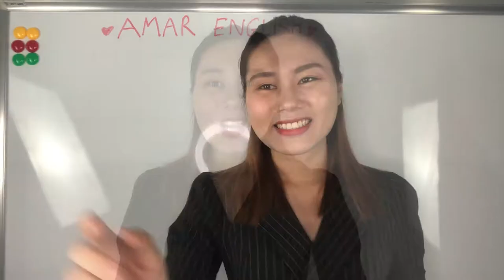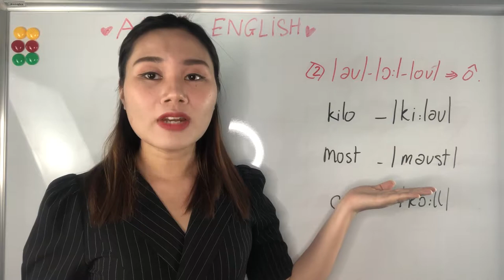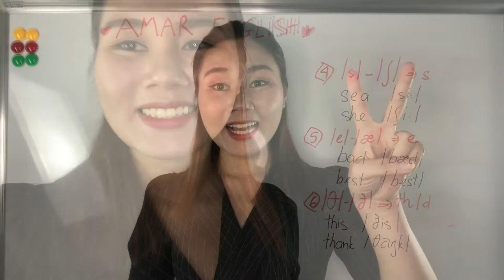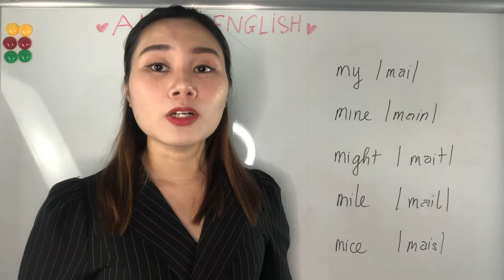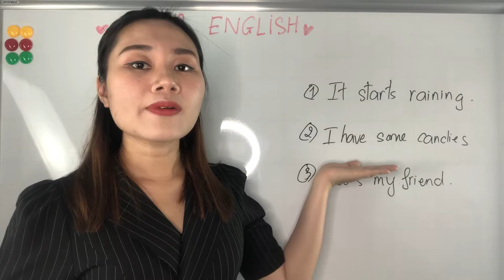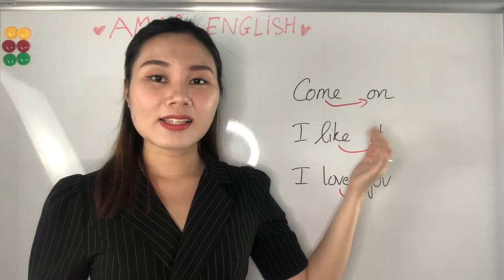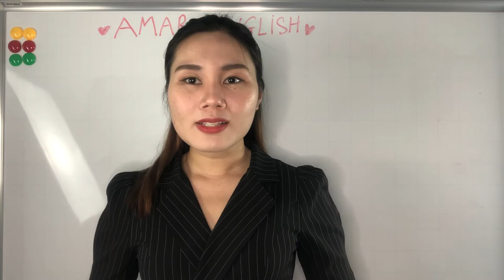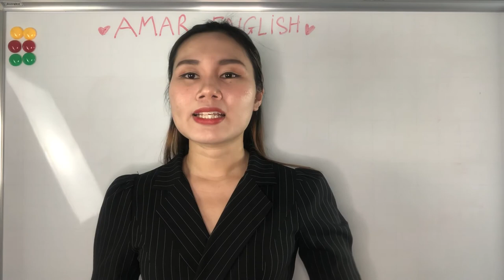6 Lỗi sai Người Việt hay mắc phải khi Phát âm Tiếng anh